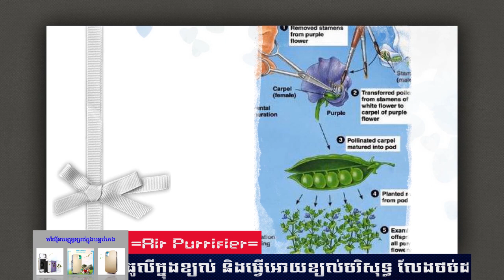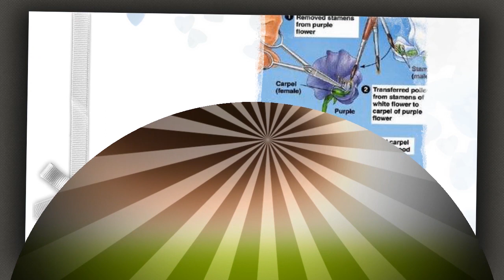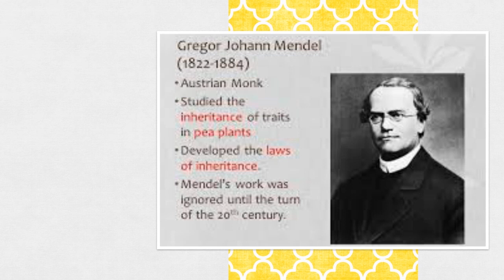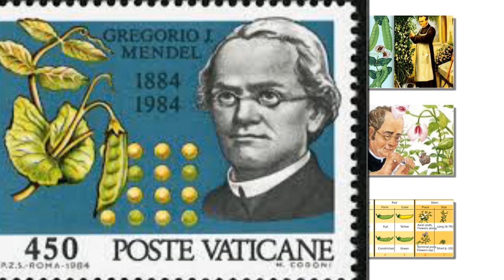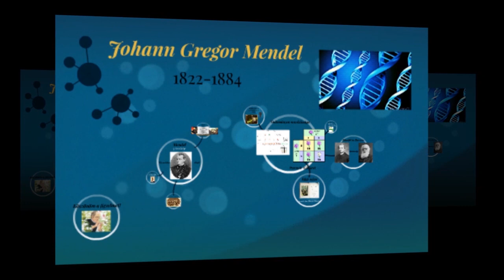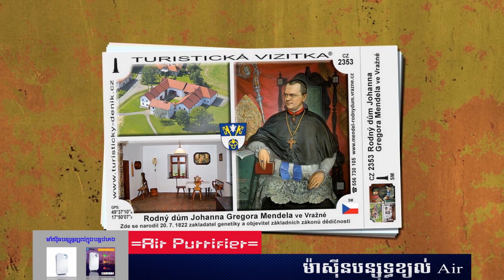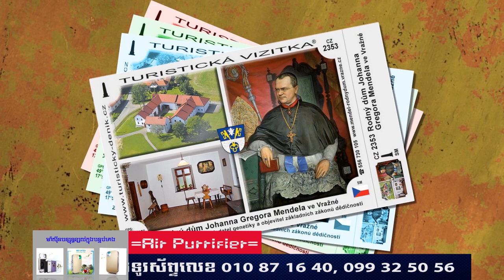Episode 27: Mendel johann gregor - ជីវប្រវត្តិកំពូលប្រាជ្ញ គណិតសាស្រ្ត - ជីវសាស្រ្ត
ប្រធានបទ៖ ​​ ជីវប្រវត្តិកំពូលប្រាជ្ញ គណិតសាស្រ្ត រូបសាស្រ្ត និងជីវសាស្រ្ត
#​ ជីវប្រវត្តិកំពូលប្រាជ្ញ
ខ្ញុំបង្កើតវីដីអូឡើង ក្នុងគោលបំណង ចែករំលែកនូវចំណេះដឹង បទពិសោធន៍ និងភាពរីករាយ... ...(បើមានកំហុសឆ្គង សូមមេត្តាអធ្យាស្រ័យ)